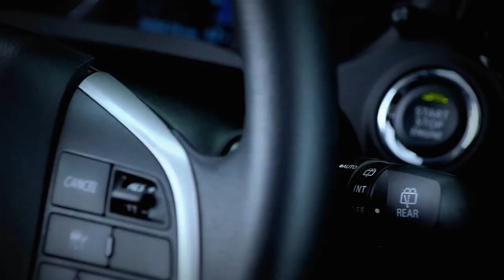Nueva Mitsubishi Outlander 2014